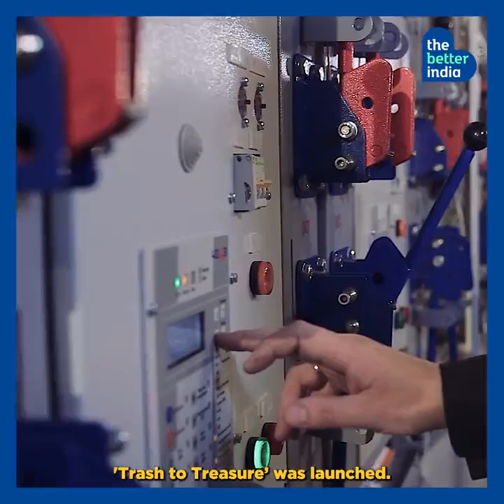Trash To Treasure: Fabric from plastic waste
India has a sea of talent!

Kudos to the 17-year-old Aditya Banger from Rajasthan for his brilliant innovation of ‘Trash to Treasure’ that converts tonnes of Plastic Waste into Fabric.